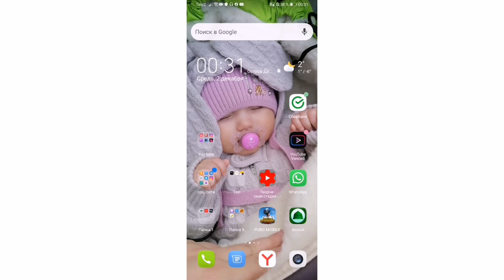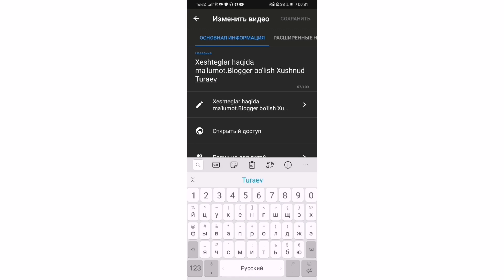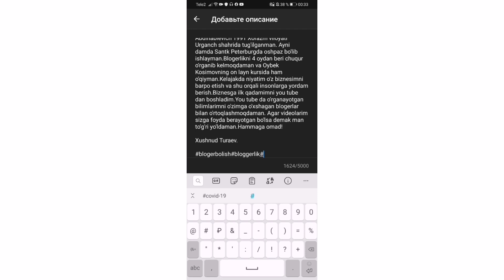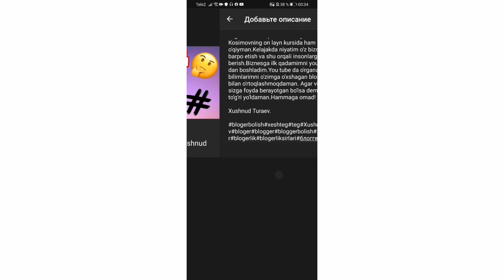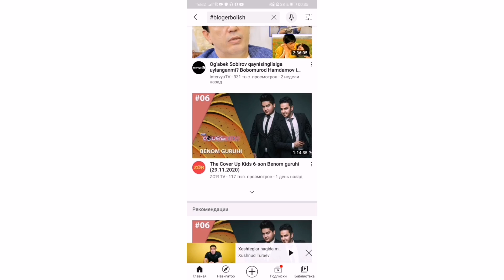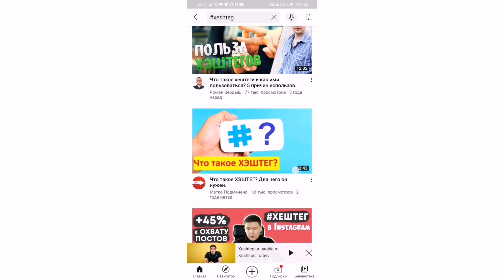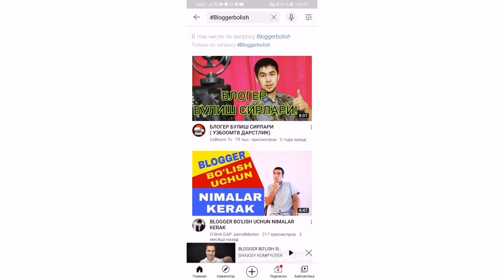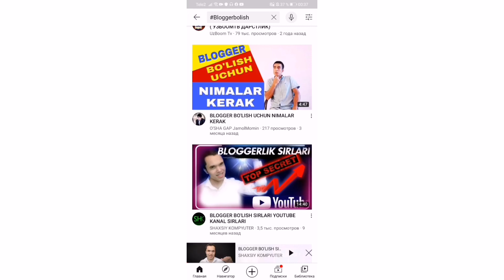You tube sirlari.Xeshteglarni telefon orqali qo'yish.Prosmotr ko'paytirish. Xushnud Turaev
Blogger bo'lish.You tube sirlari. Xeshteglarni telefon  orqali qo'yish.Prosmotr ko'paytirish. Xushnud Turaev. Xeshteg qayerga qo'yiladi, qanday yoziladi, qayerga yoziladi, qanday qilib xeshteg orqali boshqa videoa o'tib ketish mumkin, prosmotrga , obunachi yig'ishga qanday ta'siri bor, bu hammasiga videoda to'liq javob topasiz. Hamma berilgan savollarga amalda ko'rsatib javob berganman.Videoni oxirigacha ko'rishingizni maslahat beraman.

O'zim haqimda : Xushnud Turaev Abdinabievich 1991 Xorazm viloyati Urganch shahrida tug'ilganman. Ayni damda Santk Peterburgda oshpaz bo'lib ishlayman.Blogerlikni 4 oydan beri chuqur o'rganib kelmoqdaman va Oybek Kosimovning on layn kursida ham o'qiyman.Kelajakda niyatim o'z biznesimni barpo etish va shu orqali insonlarga yordam berish.Biznesga ilk qadamimni you tube dan boshladim.You tube da o'rganayotgan bilimlarimni o'zimga o'xshagan blogerlar bilan o'rtoqlashmoqdaman. Agar videolarim sizga foyda berayotgan bo'lsa demak man to'g'ri yo'ldaman.Hammaga omad!
                                                                                                Xushnud Turaev.